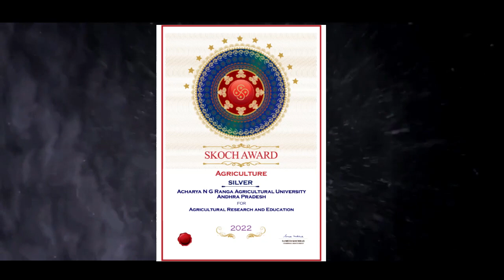SKOCH-SILVER award 2022 to ANGRAU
ANGRAU bagged prestigious SKOCH-SILVER award 2022 for Agricultural Research and  Education.